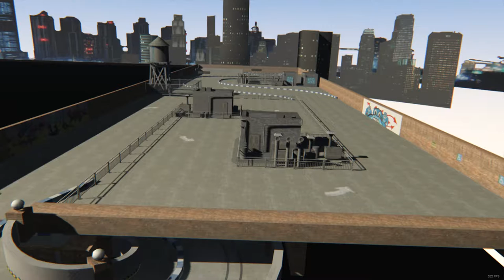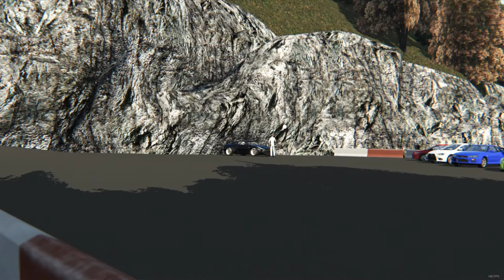ULTIMATE DRIFT COMPILATION 2016► Assetto Corsa with Mods!! [HD] | Jeremy Felber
Erst wenn die Fliegen an den Seitenscheiben kleben fährt man richtig! Hier ein kleiner Zusammenschnitt meiner letzten Querfahrten.
Bin mit meinem gemoddeten G27 unterwegs. Viel Spass!